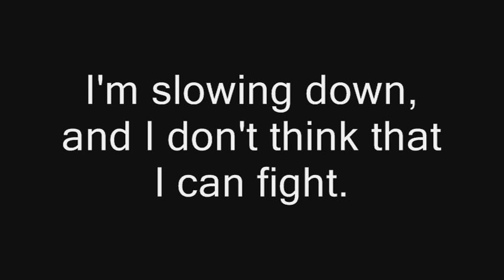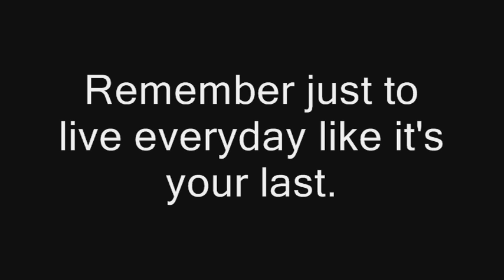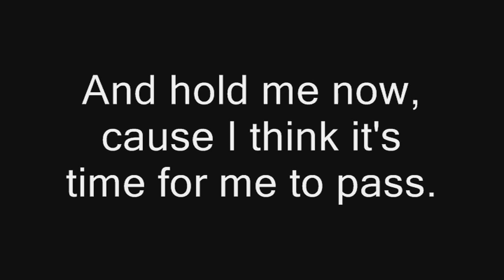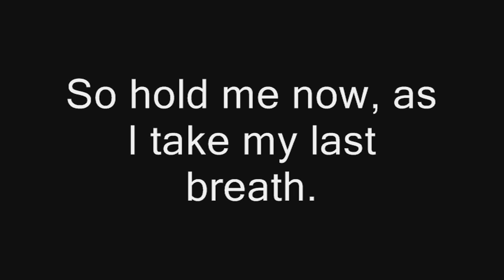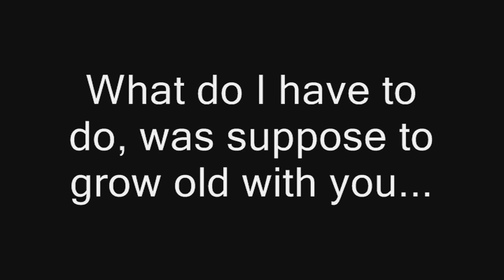Sum 41 - Crash - Lyrics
Lyric video to Sum 41's song "Crash" from the album Screaming Bloody Murder. I own no rights to this song.

There are many different interpretations of this song's lyrics - that's what makes it beautiful.

Get well soon Deryck.